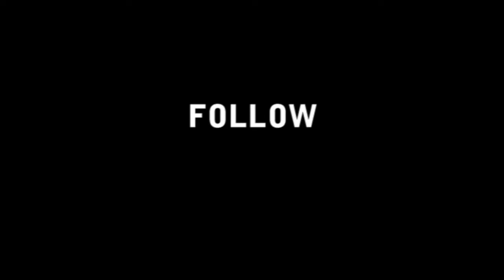NightStar recording Damned Girl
Listen @